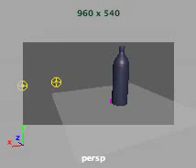Bottle Splatter Simulation _Autodesk Maya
This is simulation of bottle splatter, Using Autodesk Maya.